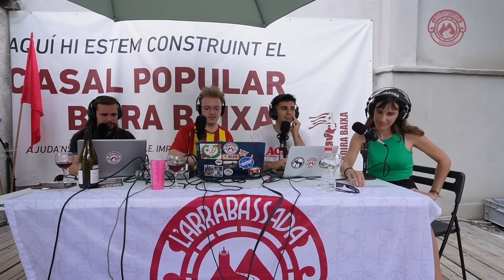L'Arrabassada #35 - L'educació (amb la Neusssi)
Avui parlem d’educació, un dels pilars fonamentals de la nostra societat que s’esfondra irremeiablement davant nostre i que està creant cada cop canalla més ignorant i feixista. Avui som per primer cop fent un programa en directe a Osona, terra de purins i tòtems del catalanisme progressista com ara Torras i Bages, Ramon Espadaler, Josep Bou o Josep Anglada. Tot i que, ben mirat, he de dir nois que hi ha coses d’aquest vigatanisme conservador que, aplicades al sistema educatiu actual de Catalunya, no ens desagradarien gaire, com el fet de poder parlar català amb normalitat.

Per què els resultats de les proves PISA van ser tan lamentables al Principat? Hi tenen a veure les noves metodologies educatives de moda o és tot culpa del “TisToks” com diu el teu cunyat? Quin és el paper del Govern en tot plegat? Cal més autoritat i memorització a les aules?

De tot això i molt més xerrarem avui sense intentar semblar uns nostàlgics falangistes amants de la disciplina. I qui millor per parlar-ne que la Neus Rossell, algú que viu aquest desgavell des de dins i que, a banda de ser mestra, presenta un pòdcast amic, el Búnquer, que és com l’Arrabassada però per boomers. Avui, l'Iñaki presentarà nous mètodes educatius i el Marc comprovarà si la Neus és més llesta que un nen de projectes.

Les parts:
0:00 - Intro
4:02 - L'educació
13:09 - Les perles educatives del Professor d'Història
17:04 - Els problemes del sistema educatiu
26:10 - Preguntes ràpides
33:49 - El Tomb
46:01 - La tertúlia
1:07:42 - El consultori
1:16:24 - La secció de l'Iñaki
1:24:26- La secció del Marc
1:40:07 - Comiat